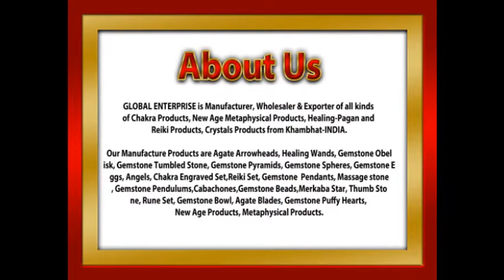Global Enterprise, Wholesale Healing Wands, Gemstone healing Wands, Agate Healing Wands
GLOBAL ENTERPRISE is Manufacturer, Wholesaler & Exporter of all kinds of Chakra Products, New Age Metaphysical Products, Healing-Pagan and Reiki Products, Crystals Products from Khambhat-INDIA.

We Export Worldwide Since More time In USA,Europe,Newziland,Japan,China,U.K.,Australiya,

We Use Stone  : Amethyst, Crystal Quartz, Rose Quartz, Golden Quartz,Rutiled Quartz, Smoky Quartz,Citrine,Red Jasper, Yellow Jasper, Fancy Jasper, Pink-Green Jasper, Tree Agate, Moss Agate, Banded Agate, White Agate, Black Agate, Black Turmaline,Sun Stone, Moon Stone,Sodalite,Laips Lazuli, Blue Aventurine, Green Aventurine, Peach Aventurine, Labrodrite, Rainbow Moonstone, Hematite, Kynite, Cats Eye, Pink Opal, Rainbow Flourite,Green Flourite,Picture Jasper,Dalmation Stone,Lapidolite,Sugilite,Garnet,Howolite,Camel Agate, Ruby Zeocite.

We Produce Every Style and Shape In Gemstone, We are Making Custom Design too

We Are Making All Products In Best Quality and Our Staff Check Every Stone Before Ship GoodsWe Specialist in Tumbled Stone and Agate Arrowheads We have good Craftsman of Agate Arrowheads, Spearheads Points.

Our Call Center Executive and Online Live Chat Support always ready to  give the quick reply for your valuable enquiry round the clock.

We Deal in container quantity of Minerals Specimens/Tumbled Stones and Rough Stones !

If you have other requirements that is not at our catalog kindly contact to us  with images and full details.